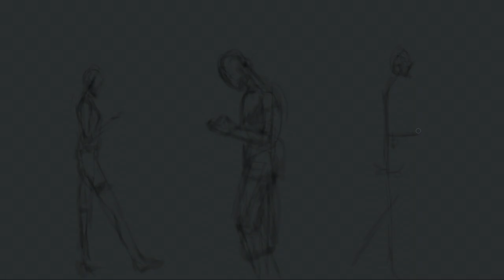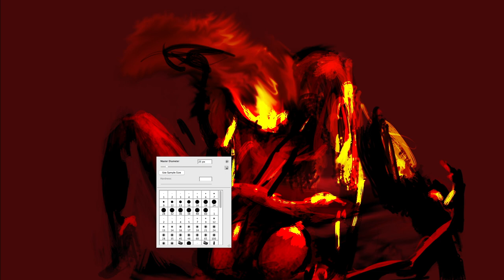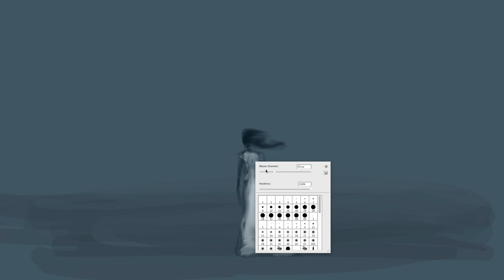Virus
Winner of the Audience Choice Award for Grand Cinema’s 253 Short Film Competition, 2019.

All films were required to contain 4 elements. This year they were:
1. Fake news
2. A white dress
3. A scene from a famous movie  (I referenced John Carpenter's "The Thing")
4. A line of dialog ("Back to square one.")

All participating filmmakers were given 72 hours to complete and turn in their films.

Very special thanks to Ken Jacobsen for granting permission to use his music in my animated short.

Extra thanks to the audience members who voted for this movie!